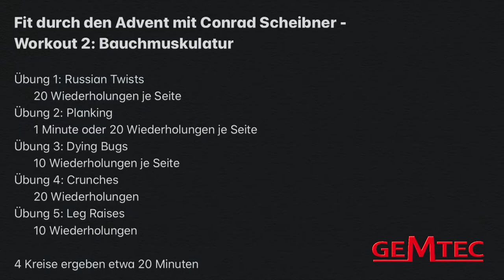Fit durch den Advent Teil 2 mit Conrad Scheibner und GEMTEC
Kanute Conrad Scheibner grüßt zum 2. Mal aus dem Trainingslager in der Türkei und zeigt uns 5 Übungen zum Training des Bauchs inkl. einem Workoutplan am Ende des Videos.